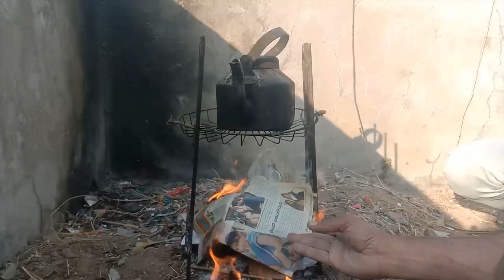DIY Creative Workshop | Creative Experment | Funny experment | how to make | Experment goes Wild